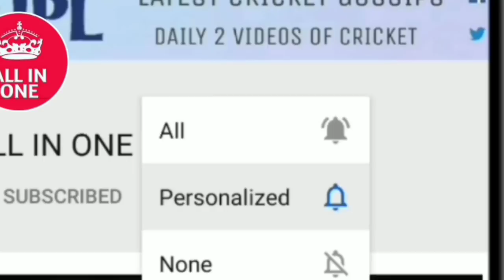बार बार देखने पर मजबुर होजाएंगे धोनी के इस कारनामे को देख कर